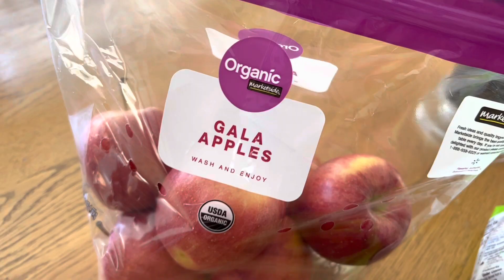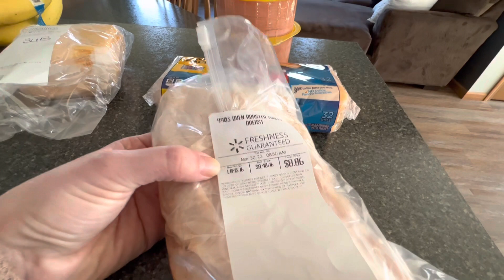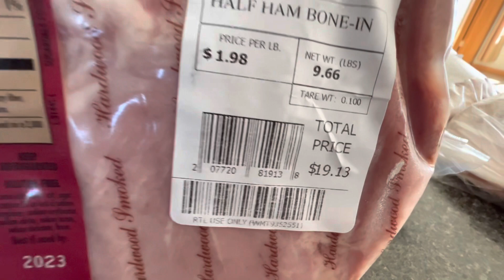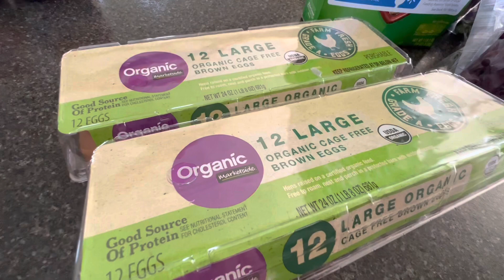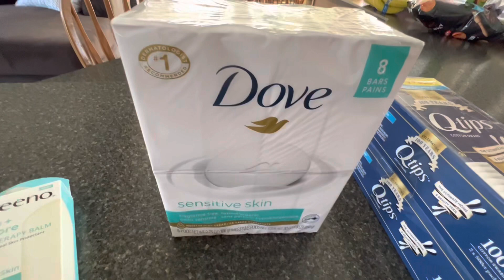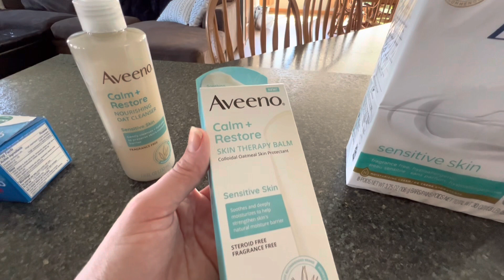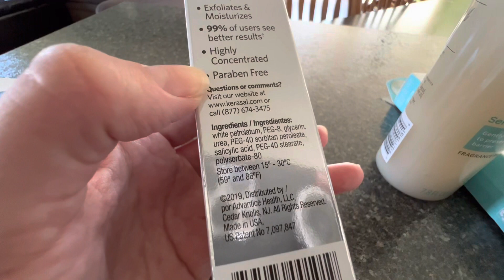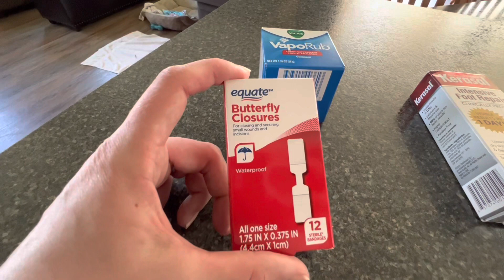NONI + POPPY are COMING! 👵🏻👴🏻GROCERY HAUL 🥯🥚🍌🍬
🚨 **Food & Drug Administration (FDA) Disclosure** All of the statements in The Holistic Homesteader YouTube Channel have not been evaluated by the FDA and are NOT intended to diagnose, treat, prevent, or cure any disease. It is not intended to be a substitute for informed medical advice or care. You should not use this information to diagnose or treat any health problems or illnesses without consulting your family doctor. Always check with your physician and a naturopathic doctor before using a new product and/or about any health concerns.